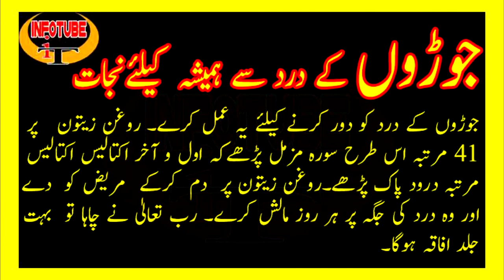Quran Pak Se Dard Ka Ilaaj | قرآن پاک سے جوڑں کے درد کا علاج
Dunia Ki Har Chiz Kam Rate Per Khareeden